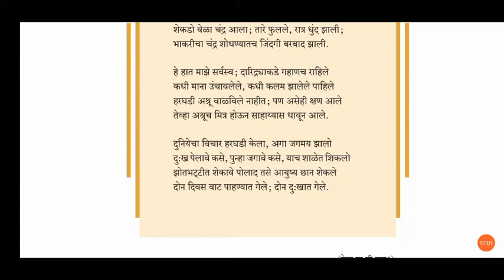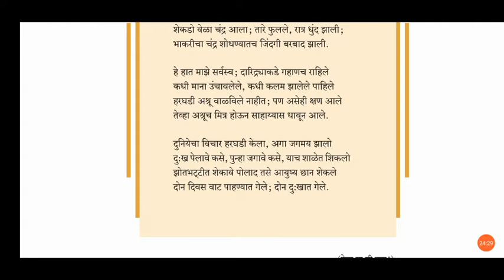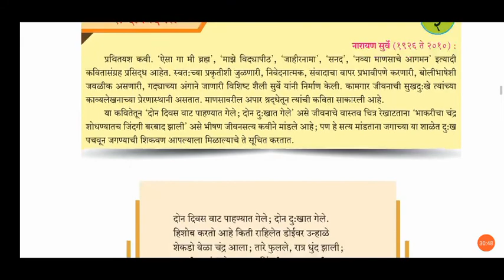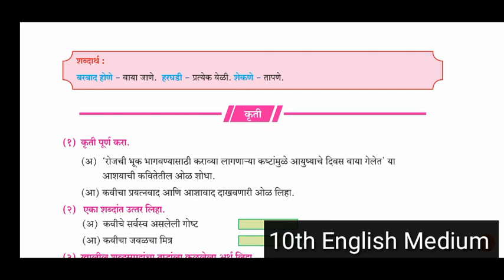1st July/Class X/Eng/Marathi/Poem 5